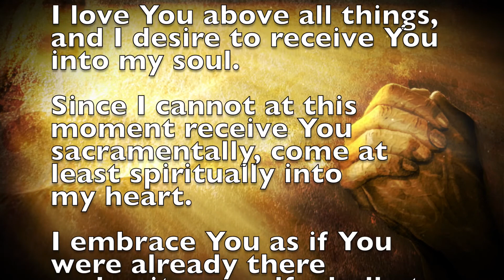St. Patrick's Catholic Church - 13th Sunday in Ordinary Time - Apalachicola, FL